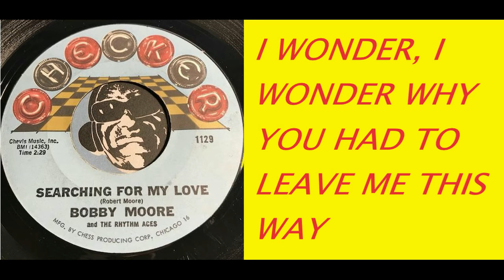"SEARCHING FOR MY BABY" - BOBBY MOORE & THE RHYTHM ACES (LYRICS VIDEO)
AN AMERICAN SOUL GROUP FROM MONTGOMERY, ALABAMA. IN LATE 1965 THEY RECORDED THIS SONG WRITTEN BY MOORE AT THE "FAME" STUDIOS IN MUSCLE SHOALS, ALABAMA.